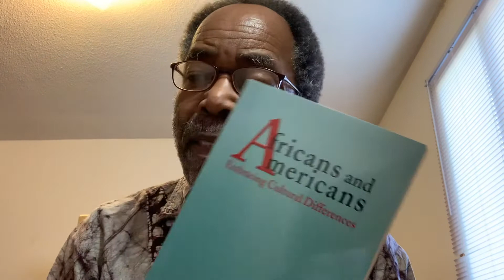Culture and Business Between Africans and Americans